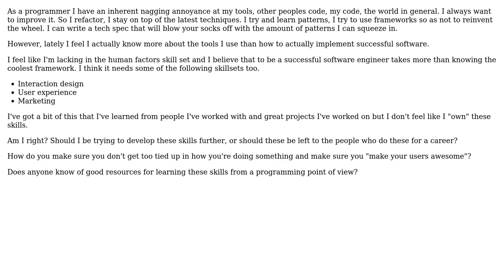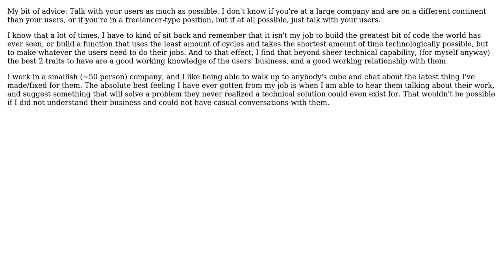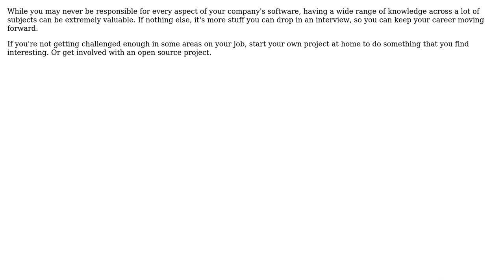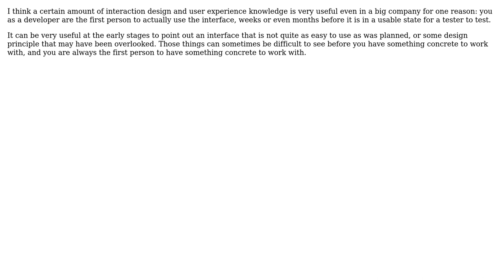Do you ever worry that you're more concerned with how something is built rather than what you...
Software Engineering: Do you ever worry that you're more concerned with how something is built rather than what you are actually building?

With thanks & praise to God, and with thanks to the many people who have made this project possible! | Content (except music & images) licensed under CC BY-SA | Music | Images & others | With thanks to user Rob Stevenson-Leggett user programmx10 user ozz user Kazim user Karl Bielefeldt user Jason user Gary Rowe user Edward Strange and the Stack Exchange Network Trademarks are property of their respective owners. You are responsible for your own actions.